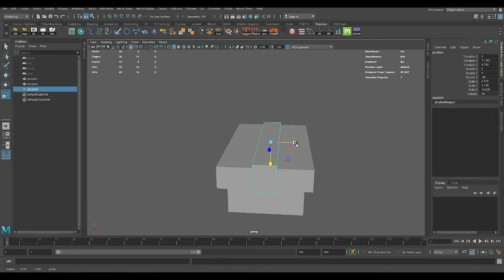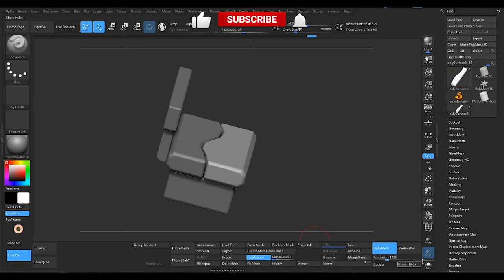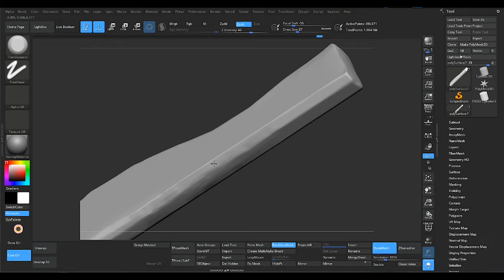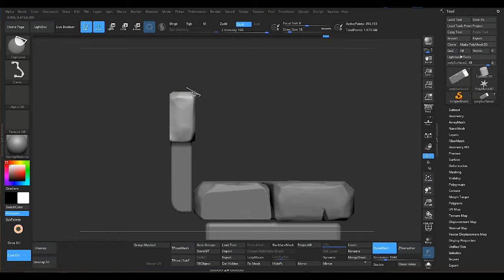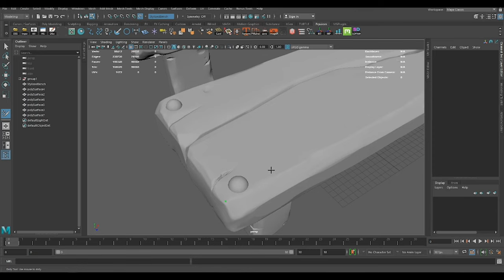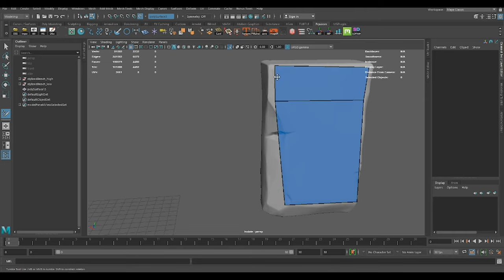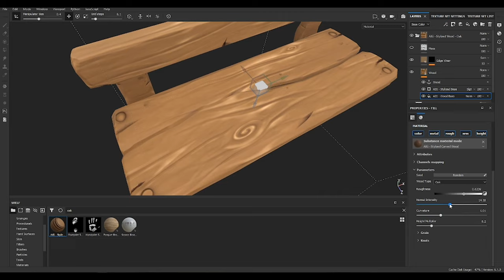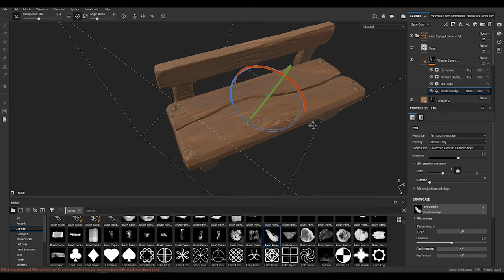Creating a Low Poly Stylized Bench in Autodesk Maya, Zbrush, and Substance Painter[Timelapse]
How to create a Low Poly Stylized Bench in Autodesk Maya, Zbrush, and Substance Painter[Timelapse][Begginers] Full process

0:00 - Intro
0:03 - Modeling in Maya
2:00 - Sculpting in Zbrush
6:55 - retopology
9:09 - texturing in Substance Painter
12:00 - Final Turntable

Recommendation book: